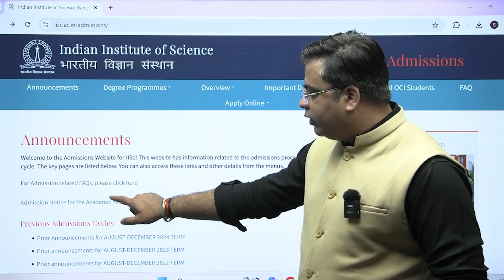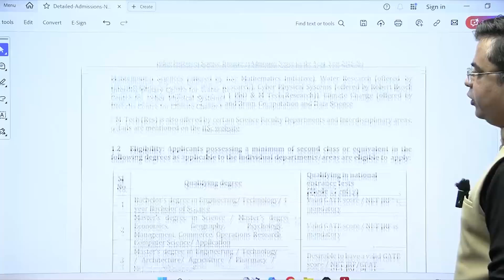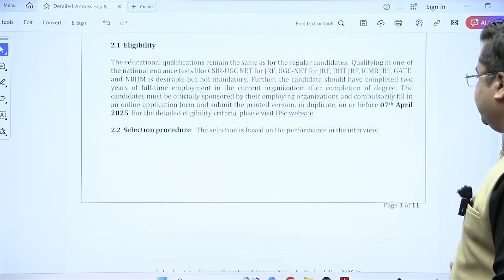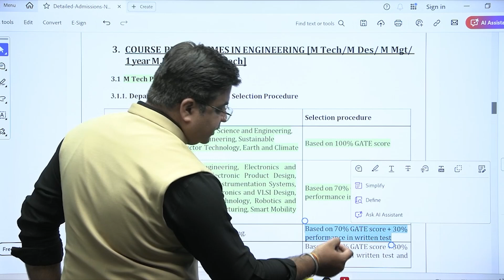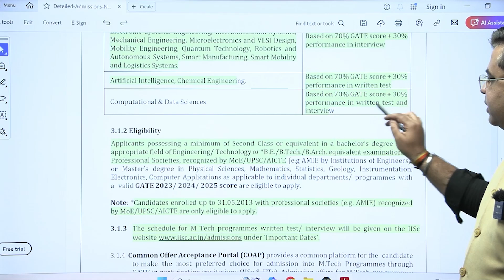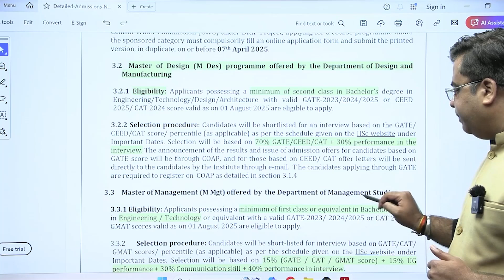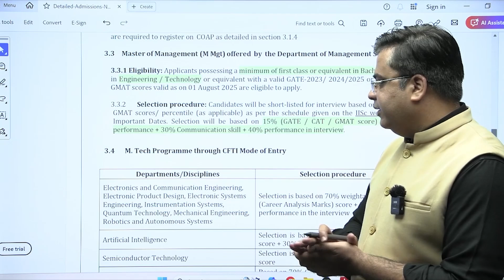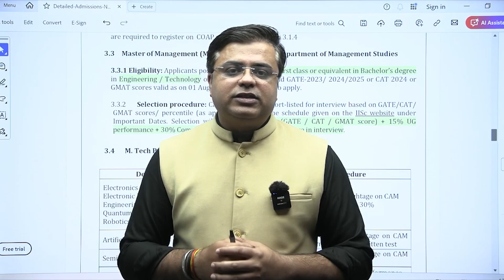IISc Bangalore Admission 2025-26 | M.Tech., M.Des., M.Mgt, PhD | Prateek Mishra